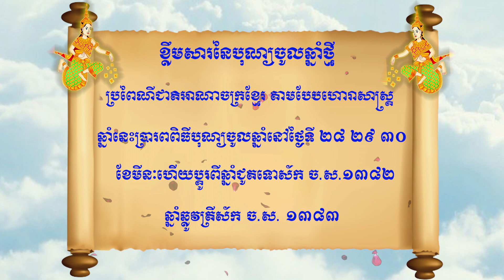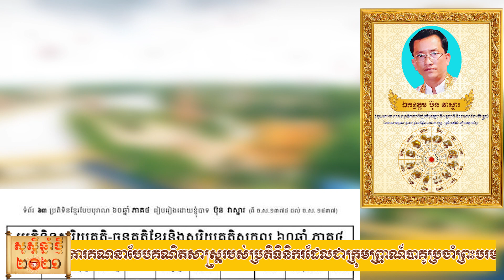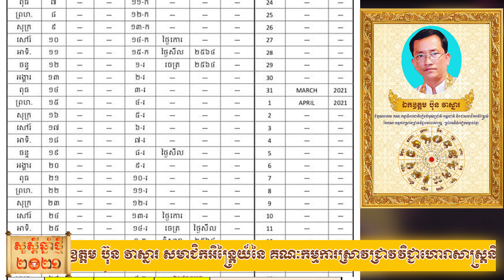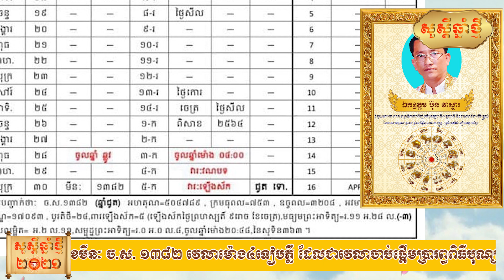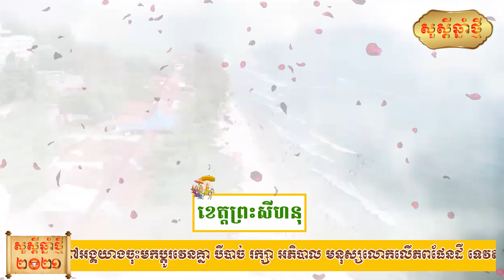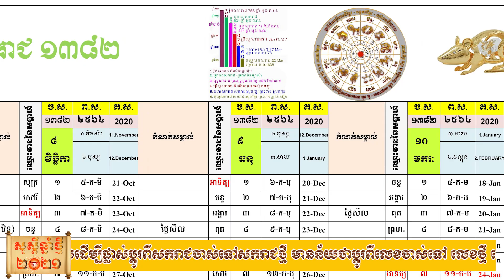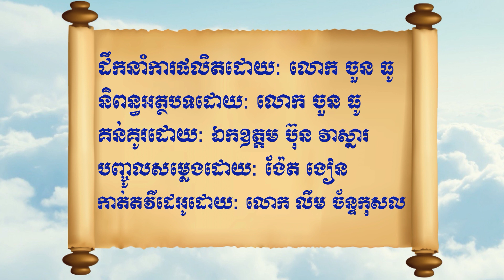របកគំហើញថ្មីនៃអត្ថន័យខ្លឹមសារចូលឆ្នាំថ្មីប្រពៃណីជាតិអាណាចក្រខ្មែរតាមប្រតិទិនសុរិយគតិចុល្លសករាជ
ទេពធីតាព្រះនាម មណ្ឌា ទេវី  ជាបុត្រទី៤កបិលមហាព្រហ្មនឹងយាងចុះមកពីភពពុធ    ត្រូវនឹងថ្ងៃពុធ  ទី២៨ ខែមីនៈ វេលាម៉ោង៤ ទៀបភ្លឺ  ហើយក៏ជាថ្ងៃចាប់ផ្តើមប្រារពពីធីបុណ្យចូលឆ្នាំ  បន្ទាប់ពីថ្ងៃឡើងស័ក នឹងផ្លាស់ពីឆ្នាំចាស់ចូលទៅឆ្នាំថ្មី  គឺឆ្នាំឆ្លូវ ត្រីស័ក ចុល្លសករាជ ១៣៨៣។